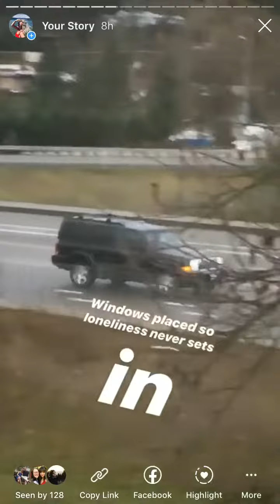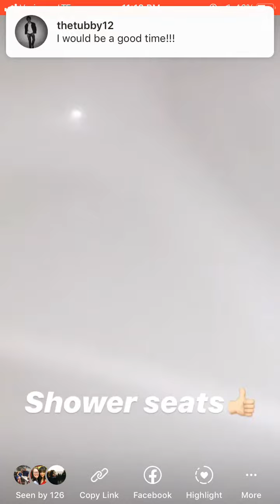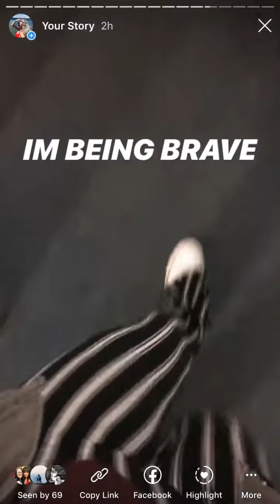Motel 6: A true Haven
I had a lovely travel time this last month to the remote island of motel 6.  While there, I had time to reflect and observe the world around me. This was a deep time for me.